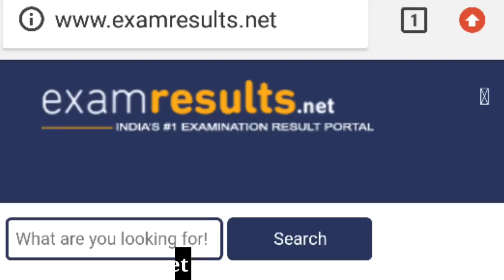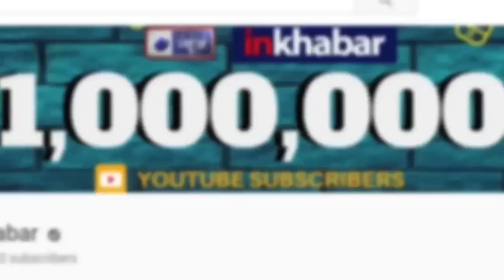Gujarat Secondary Education Board GSEB HSC 12th Science result on 9th May 8 am, check @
The Gujarat Secondary and Higher Secondary Education Board, GSEB will declare the results of around 1.5 lakh GSEB HSC exam in Science stream students tomorrow, May 9, 2019. The Gujarat Board GSEB HSC Science Result 2019 will be announced at 8 and students can check their results on the official website i.e. gseb.org.

GSEB HSC 12th Science result 2019 on 9th May,
GSEB HSC 12th Science result 2019,
check GSEB HSC 12th Science result 2019,
www gseb org,